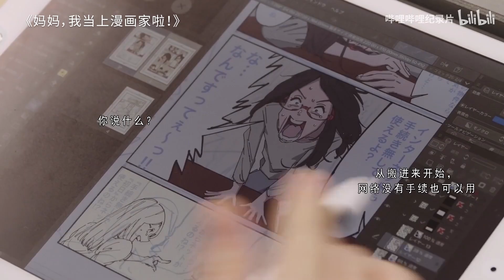《青年映像计划》先导预告 | 哔哩哔哩纪录片 【哔哩哔哩精选 Bilibili Variety】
《青年映像计划》以“由年轻人创作、为年轻人创作、关于年轻人”“有趣有用、给人启发、温暖人心”为标准，征集并孵化20部短纪实节目。第一季精选了8部作品，旨在通过青年人的视角，展示多种多样的生活状态，讲述生动独特的人间故事。